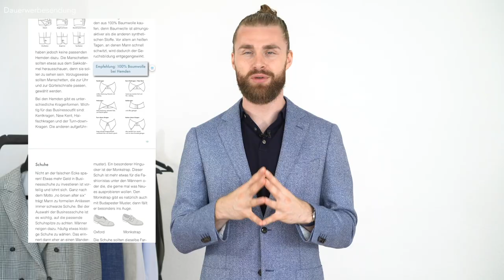10 ANZUG FEHLER, die JEDER MANN macht! ● ANZUG TIPPS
Hey Leute,
gerade wenn es um "Männeranzüge" bzw. "Herrenanzüge" geht, müssen wir Männer aufpassen, damit wir nichts falsch machen. Da viele Männer aber nicht täglich Anzüge tragen und nur gelegentliche Anzugträger sind, ist es besonders wichtig, dass man keinen peinlichen Fehler begeht wenn es um "Männeranzüge" bzw. "Herrenanzüge" geht. Deshalb kommt heute ein Video zum Thema Anzugfehler, die fast jeder Mann schon mal in irgendeiner Form begangen hat.
Am Ende möchtest du ja auch gut in deinem Anzug aussehen und ein gutes Bild abgeben. Speziell bei Anzügen gibt es viele Details zu beachten, die man als gelegentlicher Anzugträger nicht weiß. Deshalb sollte man sich, sofern man nicht so viel Ahnung hat, auch Styling Tipps bzw. "Anzug Tipps" vom Profi einholen. Ich wünsche euch auf jeden Fall viel Erfolg beim erfolgreichen Tragen eurer Männeranzüge :)
Peace
DK